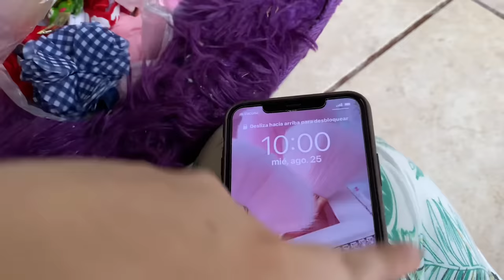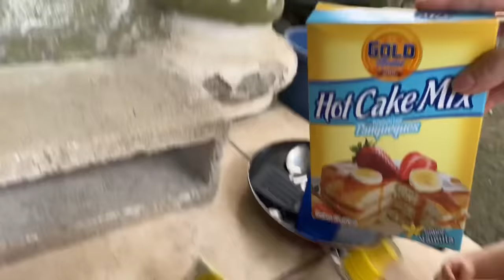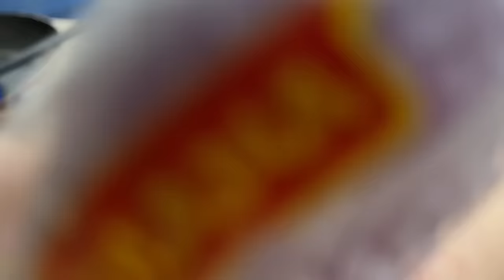24 horas en el corredor de mi casa con mi bebé reborn Briseida | cocinamos , Jugamos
Xxloverxx1113